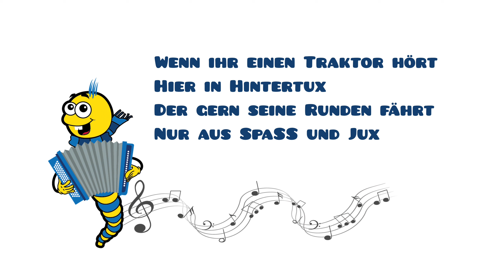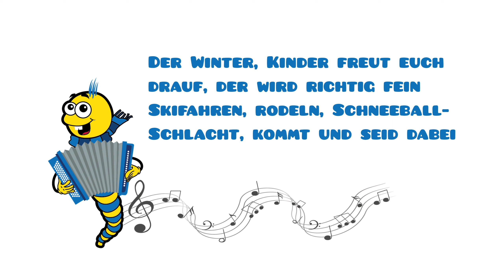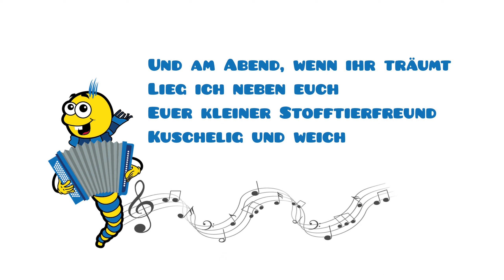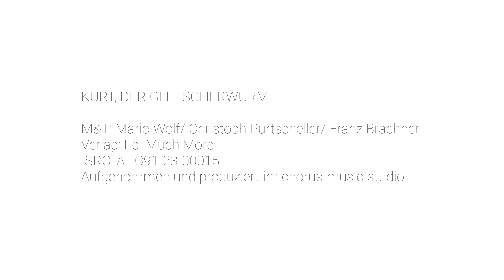Kurt, der Gletscherwurm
Kennt Ihr schon den Gletscherwurm? Hier ist sein Song... Anklicken & mitsingen! Unser Hotel-Maskottchen „Kurt der Gletscherwurm“ erobert die Kinderherzen im Sturm. Und das nicht nur im Sommer, wenn er als Panoramazug durch unser Tal reist und Eure Kinder zum Tuxer Bauernhof chauffiert. Das ganze Jahr ist er der Urlaubsbegleiter für die Kleinen in unserem Familienhotel Hintertuxerhof. Er läuft als lebensgroßes Maskottchen durchs Hotel, lacht am Morgen aus der Kinder-Morgenpost, wartet am Frühstücksbuffet mit leckeren & gesunden Tipps und kuschelt sich am Abend als Stofftier mit ins Kinderbett.

M&T: Mario Wolf/ Christoph Purtscheller/ Franz Brachner
Verlag: Ed. Much More
Aufgenommen und produziert im chorus-music-studio